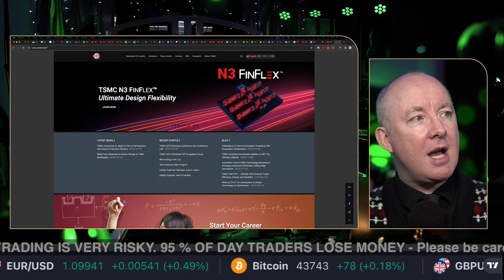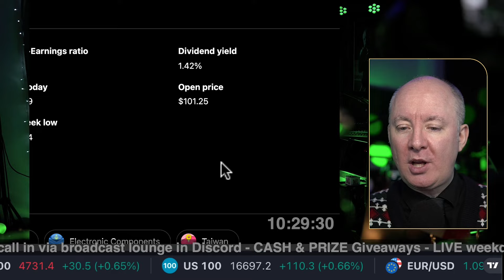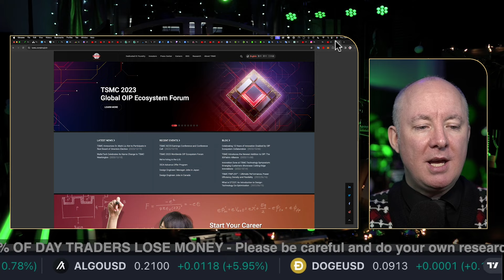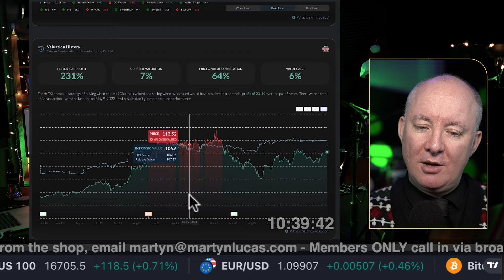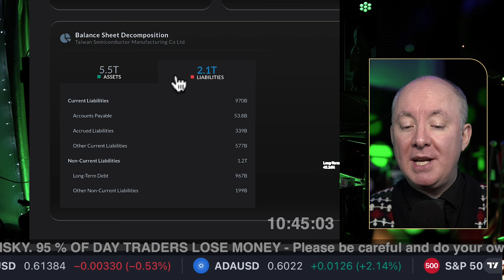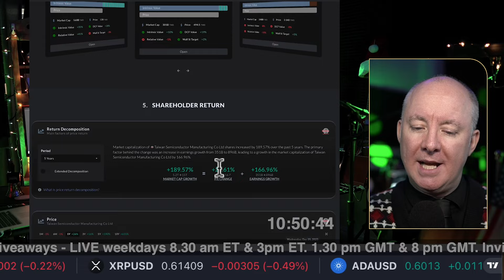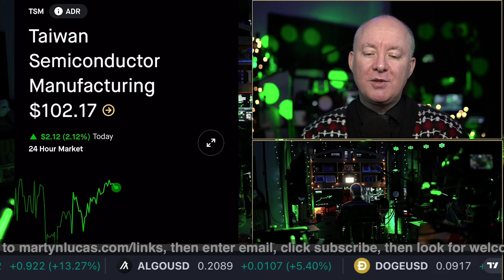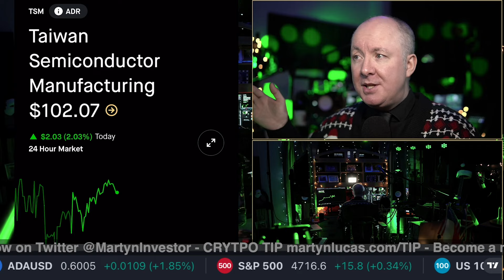TSM Stock - Taiwan Semiconductor Manufacturing Fundamental Technical Analysis Review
Taiwan Semiconductor Manufacturing Co., Ltd. engages in the manufacture and sale of integrated circuits and wafer semiconductor devices. Its chips are used in personal computers and peripheral products, information applications, wired and wireless communications systems products, and automotive and industrial equipment including consumer electronics such as digital video compact disc player, digital television, game consoles, and digital cameras. The company was founded by Chung Mou Chang on February 21, 1987 and is headquartered in Hsinchu, Taiwan. The listed name for TSM is Taiwan Semiconductor Manufacturing Company Ltd.

FREE NEWSLETTER

Sensei Crypto
Crypto Challenge.